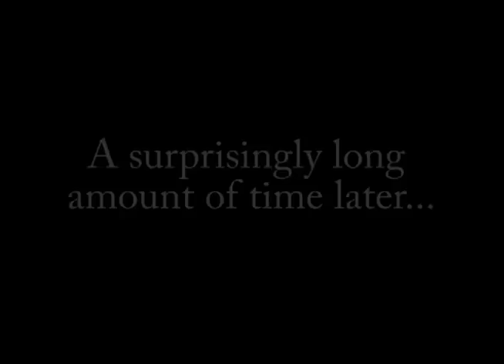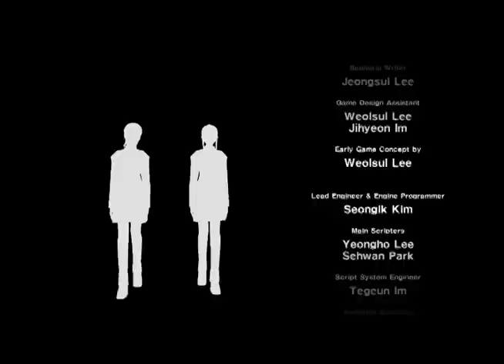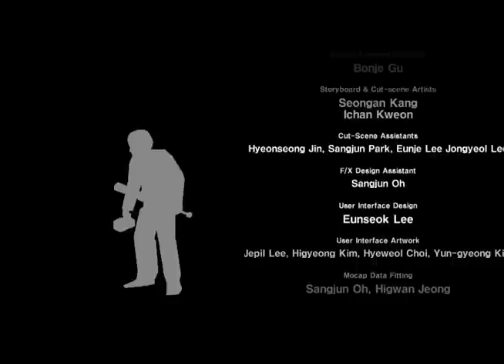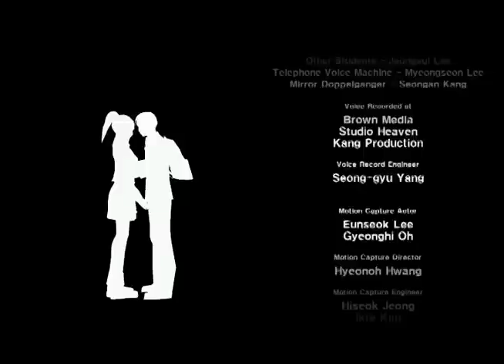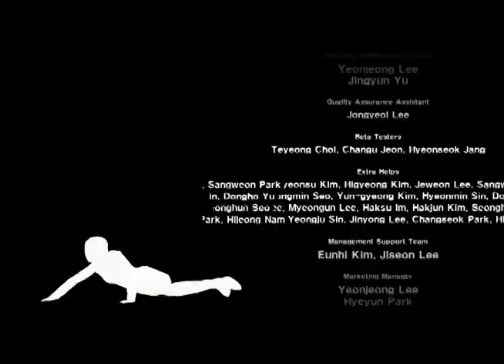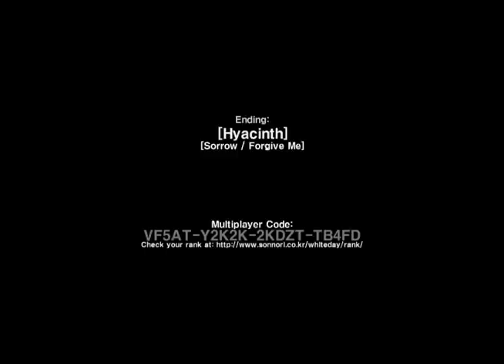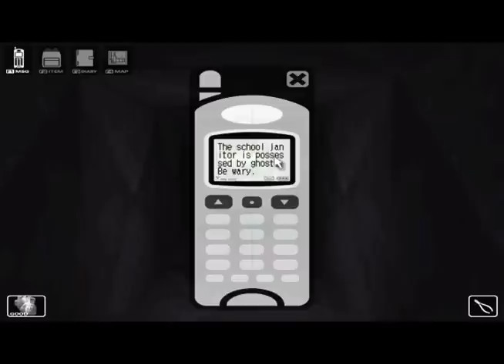Lotus Prince Let's Play: White Day - Part 9 (FINAL)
It all comes down to this: we meet our new nemesis again, and things really start to heat up.  After that, we have our final encounter, which is freaking nuts.  Who will be the master of the labyrinth?  LET'S GO CRAZY!

Here's the link to White Day!